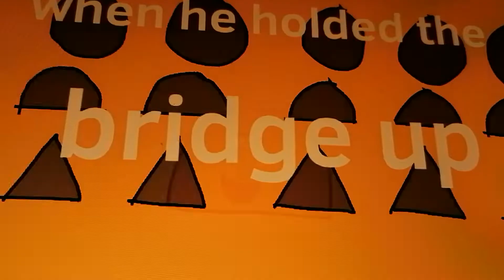Shape Adventures 2 (ItS bAcK)